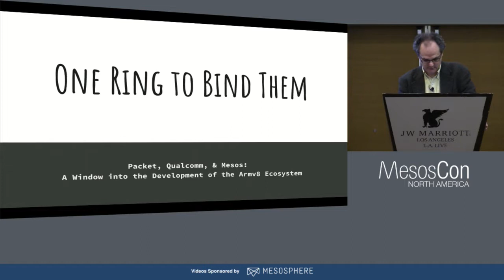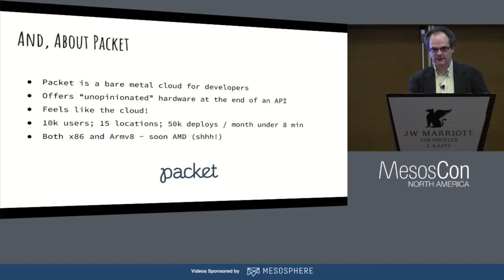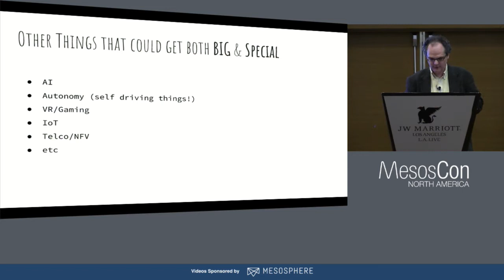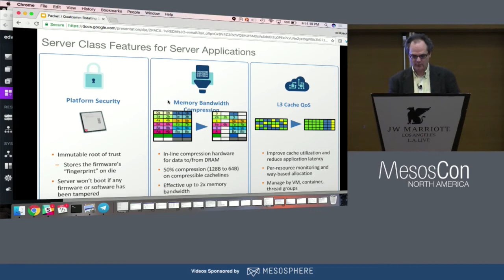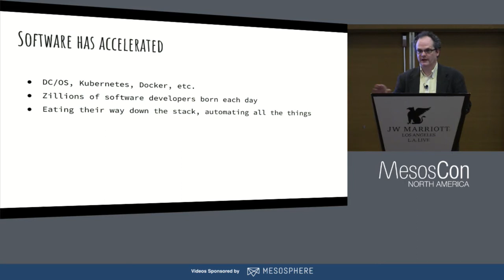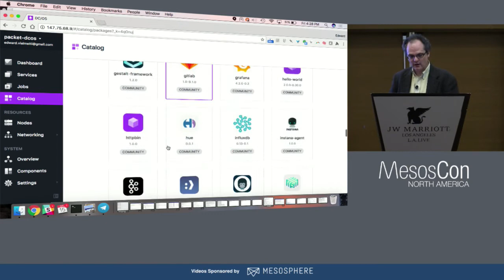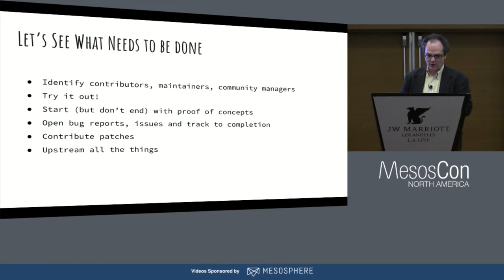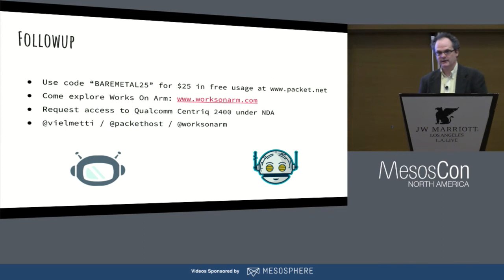Packet, Qualcomm, & Mesos: A Window into the Development of the Armv8 Ecosystem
“One Ring to Bind Them” - Packet, Qualcomm, & Mesos: A Window into the Development of the Armv8 Ecosystem - Ed Vielmetti, Packet

New,​ ​innovative hardware​ ​brings​ ​with​ ​it​ ​the​ opportunity for architectural disruption as well as the ​challenge of how to effectively tap into a vast existing ecosystem of software.

Cloud native technologies like DC/OS have only increased the velocity and importance of software.  And yet the value to be unlocked from new architectures is ever more compelling, and well worth the struggle.

Previous MesosCon talks (Asia, June 2017) have spoken about running Mesos on Armv8 processors.  Packet’s Ed Vielmetti will ​use the Qualcomm Centriq™ 2400 (the world’s first 10nm server processor), as a window into the benefits and challenges of embracing new hardware.

With 48 highly optimized cores, the system provides a compelling new resource for software like DC/OS that is trying to help applications and users get the most out of their infrastructure. Furthermore, Qualcomm’s efforts in concert with the community provides an excellent window into the ecosystem development journey.

As J.R.R. Tolkien said: “All's well that ends better.”

About

Ed Vielmetti
Ed is an Internet veteran with over 30 years experience.

He has extensive experience with networks at all levels - physical, logical, technical, social, political, and financial. He is a graduate of the University of Michigan, and an alumnus of Cisco Systems and Arbor Networks.

At Packet, Ed leads outreach to a wide variety of software ecosystems, from open source to the Enterprise. His main project is WorksOnARM, which helps to bring cloud native and data center software to ARMv8 servers.

When he's not opening issues on Github, Ed can be found on the amateur radio bands as W8EMV, tinkering with a pile of Raspberry Pis, or co-working at Ann Arbor's Workantile.